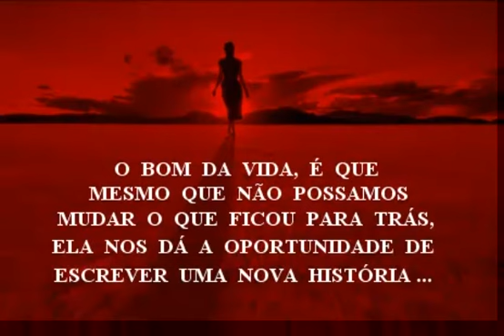O QUE É, O QUE É - GONZAGUINHA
VÍDEO RECORDANDO A INSPIRADA MÚSICA DE GONZAGUINHA QUE NOS ENSINA A VIVER E NÃO TER VERGONHA DE SER FELIZ.